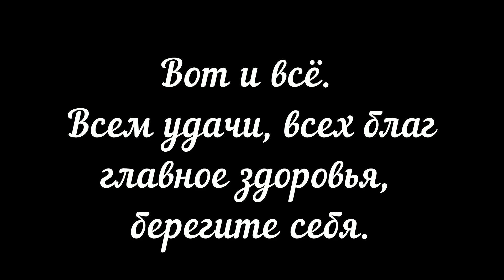2. Новый резак для пенопласта из блока питания на 3V 12V 24V 2A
Модернизация резака для пенопласта и пенополистирола. Старый резак перестал выдавать нужное напряжение и я решил переделать свой резак для
пенопласта. Приобрел адаптер - блок питания от 3 до 24 вольт на 2 ампера. То есть от 6 до 48 ватт, это больше чем на моём выжигателе по дереву в два раза.
Так же блок питания имеет штекер на 5,5 мм - внешний диаметр и 2,5 мм - внутренний.
Приветствую вас друзья на моём канале - "Диорамы и Модели / Диорамы из пенопласта"
Здоровья вам! Берегите себя!